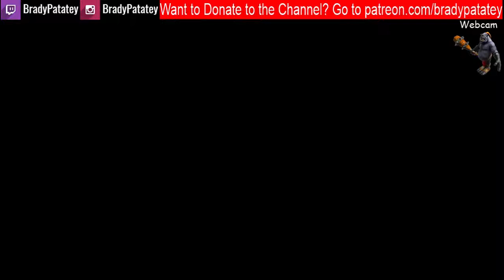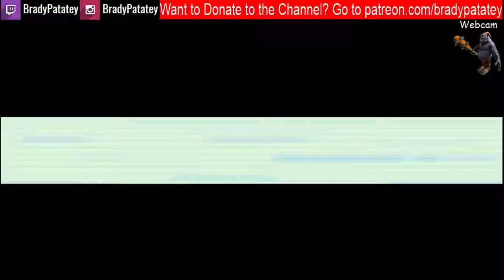This hasn't happened in awhile... - Pokemon FireRed Nuzlocke (Part 19)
Playing through Pokemon FireRed as a Nuzlocke, The rules of a nuzlocke are:

- Any Pokemon that faints is considered dead and must be removed from the player's PC immediately.

- Can only catch 1 Pokemon from each area.
     - Has to be the first encounter.
     - No second chances if they faint.